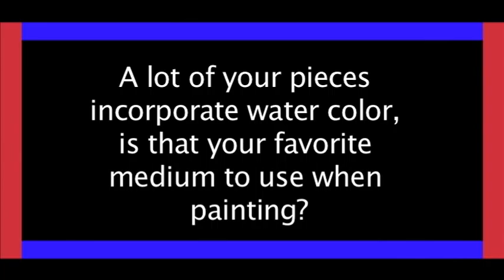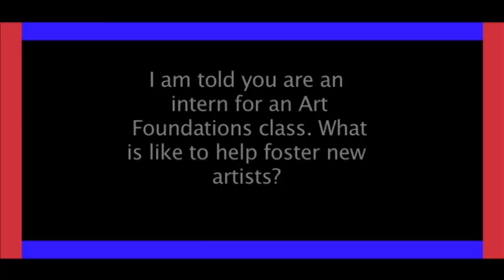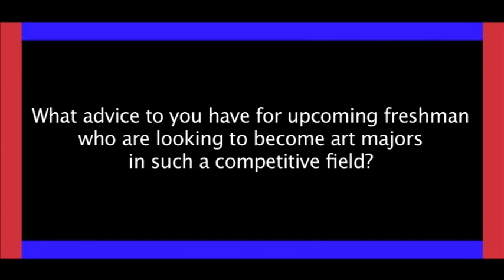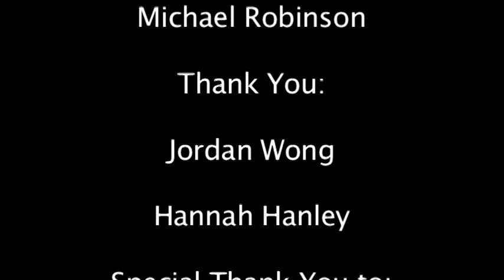Artists on the Tracks: Interviews of Up and Coming Artists at Rogers State University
Interviewing Hannah Hanley and Jordan Wong.